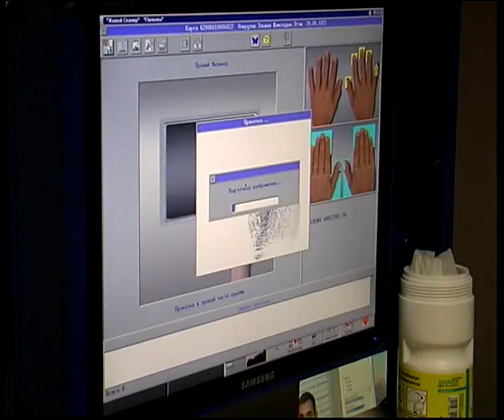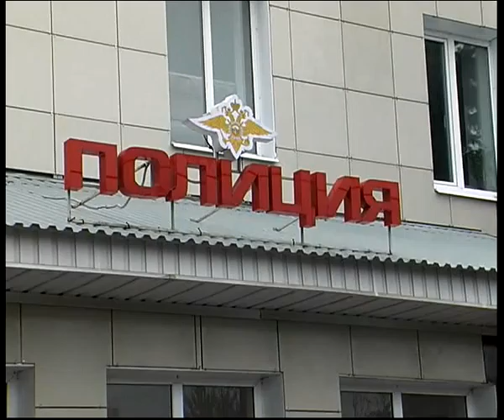Полицейские провели очередной рейд